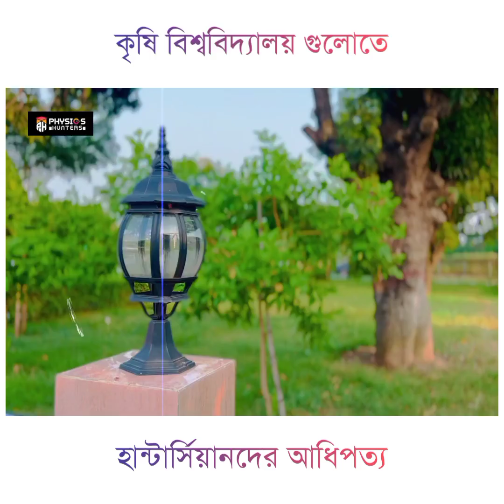সম্পূর্ণ ভিডিও দেখলে বুঝবে কেমন হান্টার্সিয়ানরা চান্স পায়। ইনশা আল্লাহ তোমরাও পাবে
আমাদের অফিশিয়াল টেলিগ্রামঃ

আমার পারসনাল ফেসবুক একাউন্টঃ